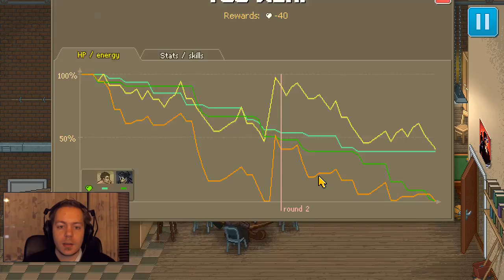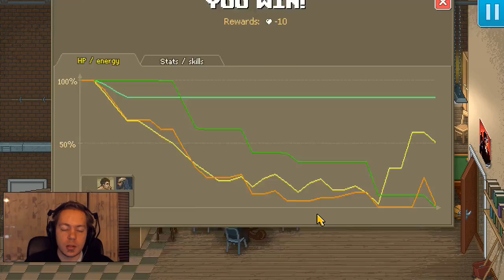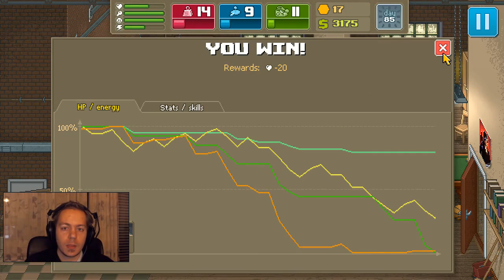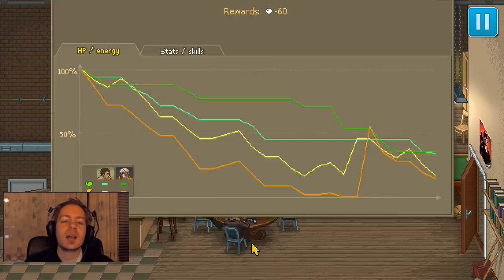Let's Play: Punch Club - Ep. 15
From 08-02-16's stream (part 4/4)